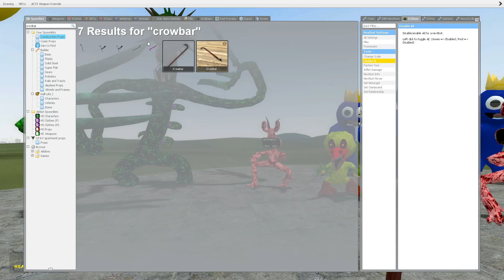DRACULASS PREZINTA: CARE ESTE CEL MAI PUTERNIC PRIETEN CURCUBEU?!